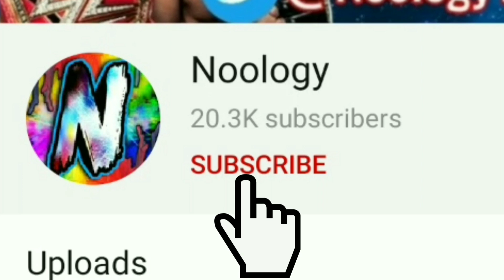HOW TO GET ANY MITB CARD FAST + EASILY! NO GLITCHES! Noology WWE SuperCard Season 6!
Step inside the squared circle and slam your opponents. WWE SuperCard is a collectible card battling game featuring WWE Superstars and pro wrestling action.

Requires OS 4.2.1 or newer.

Collect and level up your cards. Design and build your deck. And experience the thrill of battle across a variety of modes, real-time events, and features like PVP and teams. Join the millions (and millions) of players across the globe who have downloaded SuperCard -- and jump into its high-octane twist on CCG play.

SuperCard has old-school favorites like The Rock, Stone Cold Steve Austin, Bret Hart, Hulk Hogan, and current Superstars like Becky Lynch, The Fiend Bray Wyatt, Tommaso Ciampa, Adam Cole, Samoa Joe, and many more. There are thousands of cards to leg drop and Spinebuster into the virtual mat. Who will you place in your deck on your own road to glory?

... and things are just getting started in the latest Season. Season 6 offers more cards, team refinements, the totally new Performance Center, and all-new card leveling mechanics that shake up the action.

FEATURES

- Cards and themed content featuring WWE Superstars, NXT Superstars, WWE Legends, and WWE Hall of Fame inductees

- Capture the briefcase in Money in the Bank or strategize your way through a King of the Ring tournament against others